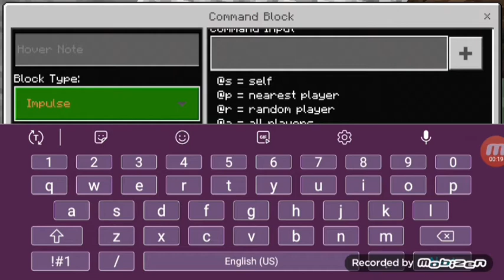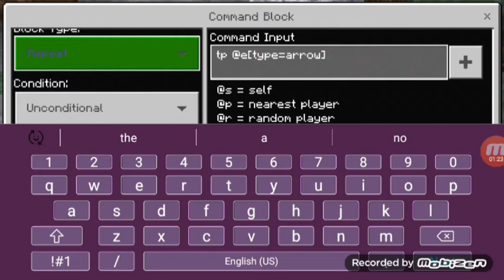How to make floating arrows in minecraft pe(100% working)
Commands...
1.testfor @e[type=arrow]
2.tp @e[type=arrow] @e[type=arrow]